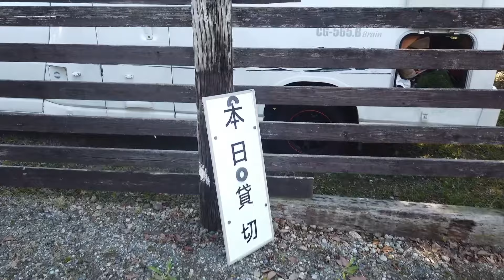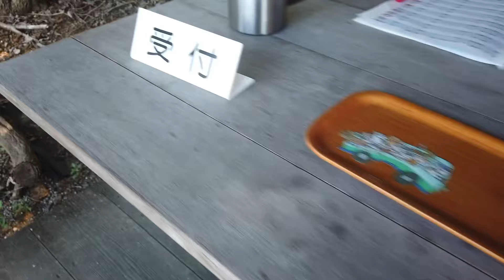こんなに沢山のアメリカンコッカー見たことない 東西南北オフ会in浜名湖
アメリカンコッカースパニエルが東西南北から大集合、ゲームをしたり一発芸を
したりじゃんけん大会で商品をゲットして飼い主もわんこも楽しい1日を過ごしました♪